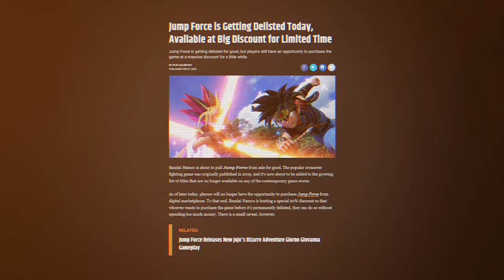PLAYING AS SCORPION IN JUMP FORCE!!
PLAYING AS SCORPION IN JUMP FORCE!! | unCAGEDgamez

In this video we are playing as Mortal Kombat's Scorpion in Jump Force! This Scorpion mod looks so good, and I can't believe we are having Scorpion fight Goku in a game! Anyways I hope you guys enjoy the video :)